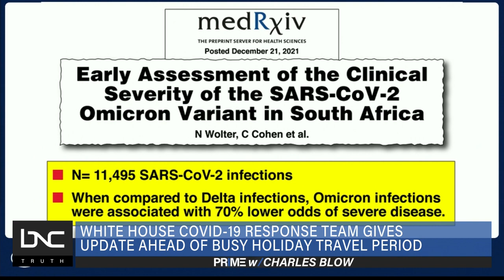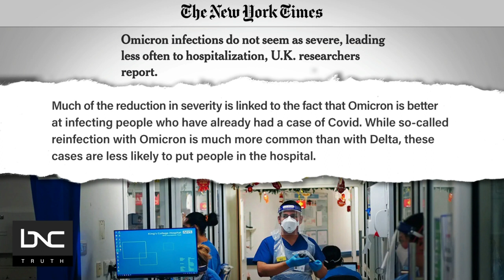90% of Omicron Cases in Parts of US Derail Holiday Travel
The omicron variant now accounts for 90% of all cases in some parts of the U.S., but a new study shows that although it may be highly transmissible, it’s not causing as severe illness as previous variants.

As the New York Times reports, “Much of the reduction in severity is linked to the fact that Omicron is better at infecting people who have already had a case of Covid. While so-called reinfection with Omicron is much more common than with Delta, these cases are less likely to put people in the hospital.”

Dr. Stella Safo, founder of Just Equity for Health, joins Charles Blow on “Prime” to discuss.